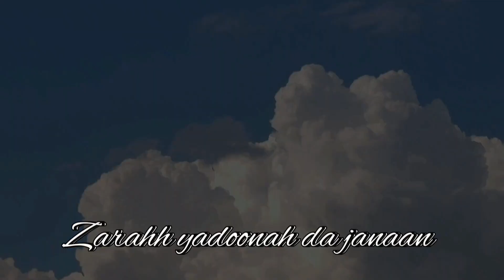Beautiful Place Khanpur Dam